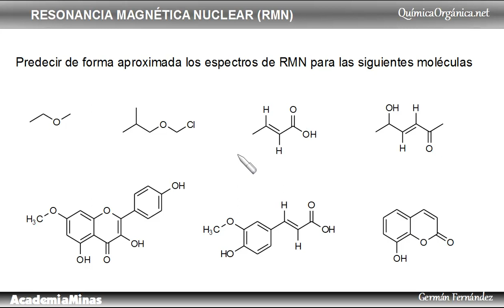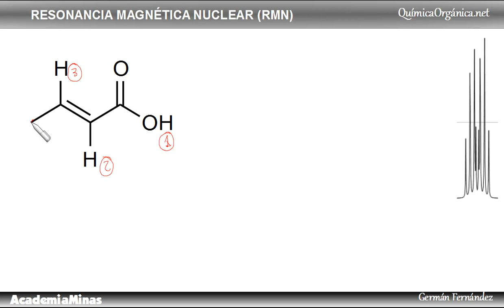Foro - Ejercicio de resonancia magnética nuclear, RMN (parte2)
Indicar la multiplicidad y el desplazamiento químico al que aparecen los hidrógenos de estas moléculas en un espectro de resonancia magnética nuclear